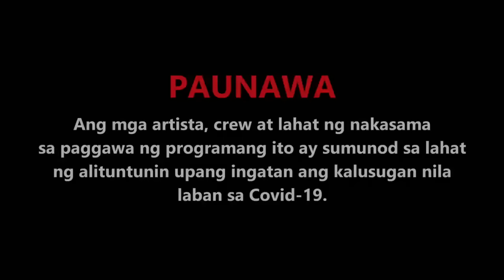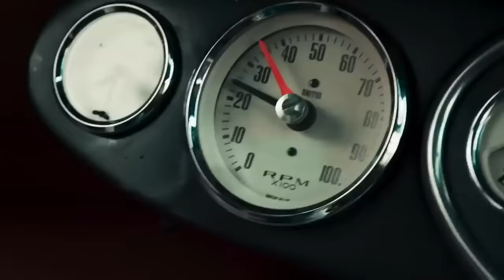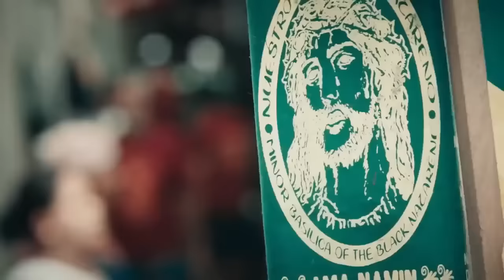FPJ's Batang Quiapo Full Episode 1 - Part 1/3 | English Subbed